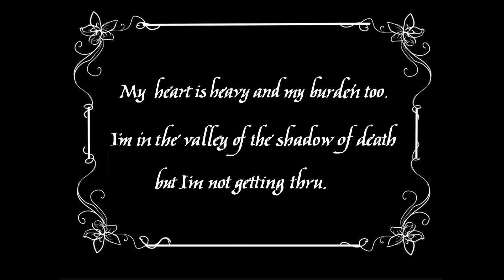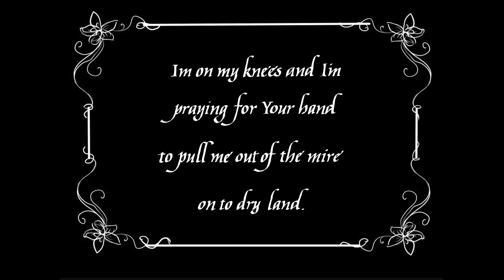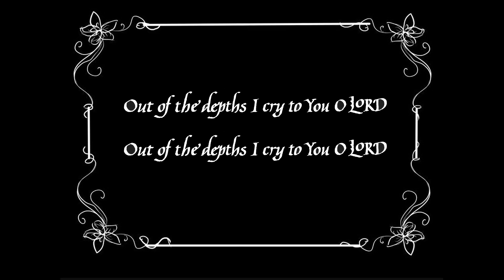Out of the Depths (DEMO) by bob therrien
working on a new song. this is a demo of it i recorded @ home. out of the depths based on psalm 130. not uplifting but life aint always uplifting.